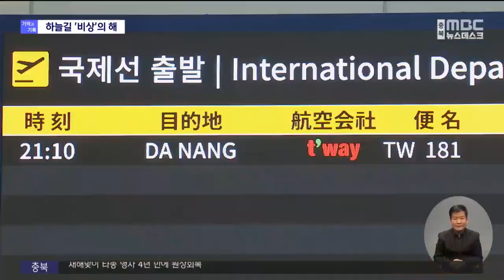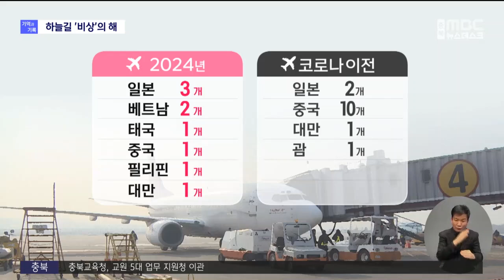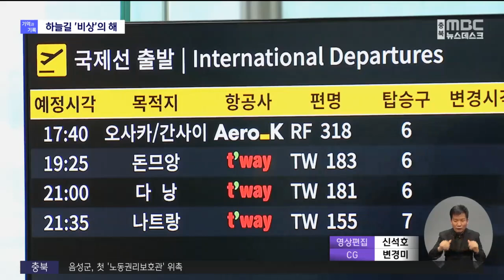연말기획② 2023 기억과 기록 '비상'ㅣMBC충북NEWS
◀ 앵 커 ▶
주요 이슈들을 통해
계묘년 한 해를 돌아보는 연속 보도,
두 번째 주제는 청주국제공항의
변화상을 담은 '비상'입니다.

코로나19를 넘어 연간 360만 명 돌파로
중부권 거점 국제공항의 면모를 되찾은
지난 1년을 정재영 기자가 정리했습니다.
◀ END ▶

◀ 리포트 ▶
코로나19 유행과 함께
국제선 운항이 완전히 멈췄던 청주국제공항.

제주 노선만으로 거의 3년을 버티던 공항에
다시 정기 국제선이 뜬 건 올해 1월부터입니다.

[투명CG ]
티웨이가 베트남 다낭을 시작으로
7월까지 태국 방콕과 일본 오사카,
베트남 냐짱과 중국 옌지 등
5개 노선을 잇따라 취항하더니..

[투명CG ]
하반기부터는 선수를 빼앗긴
거점 항공사 에어로케이가 반격에 나서
일본 오사카와 나리타, 대만 타이베이에 이어
필리핀 클락까지 4개 노선을 띄우며
맞불을 놨습니다.

[완판CG ]
지난달 일본 후쿠오카까지 추가되며
청주국제공항 정기 국제선은 올해에만
6개 나라 9개 노선이 생겼습니다.

[완판CG ]
코로나 이전엔 4개국 14개 노선,
그중 10개가 중국에 편중됐던 것에 비해
나라와 노선 모두 다양해진 겁니다.

여기에 중국에만 5개 운수권을 가진 이스타가
3년 만의 대만 노선 재개를 시작으로
본격적인 경쟁 합류를 선언했습니다.

◀ SYNC ▶
조중석/이스타항공 대표이사(지난달 27일)
"2천만 이상의 수요가 충분히 되어 있다고 생각하고 실제로 많은 항공사들이 지금 청주 공항으로 모여들고 있습니다. 그래서 저희도 이곳에서 제대로 한번 승부를 겨뤄볼 작정입니다."

국제선 재개는 곧 승객 증가로 이어졌습니다.

지난 24일 기준 잠정 집계 결과
올해 청주공항 이용객은 이미
역대 최다인 360만 명을 돌파했습니다.

[투명 CG ]
지난해 대비 약 48만 3천 명이 증가한 건데,
국제선 이용객 증가 폭인 약 49만 명과
거의 비슷합니다.

지난 10월 말부터 늘어난 슬롯,
즉 '시간당 이착륙 횟수'가 본격 반영되는
내년엔 더 늘어날 전망.

이용객 증가로 생긴 주차난은
내년 중 대행 서비스가 시행되고 추가 주차장이
조성되면 숨통이 트일 것으로 보입니다.

면세점 확장과
청주공항 기차역 신설이 확정됐고,
국비 100억 원 확보로 빠르면 내년 중에
항공기 4대를 더 세울 공간도 마련됩니다.

◀ SYNC ▶
 김명규/충청북도 경제부지사(지난 22일)
"(공항) 이용객이 엄청 늘고 있고요. 그다음에 중부권 거점 공항으로서 역할을 또 해야 하는 그런 상황인데요. 그런 청주공항의 상황을 중앙 정부도 인정을 해서 핵심 인프라인 비행기 주차장(주기장)을 지원해 준 그런 데에서 의미가 있다고 생각합니다"

내년 1분기에도 홍콩과 마카오, 중국 등
신규 노선 취항이 줄줄이 예고된 청주공항.

내년 5월까지인 국토부의
활성화 방안 연구용역이 끝나면
중부권 거점 공항에 걸맞은 개선안이
나올 것으로 기대됩니다.